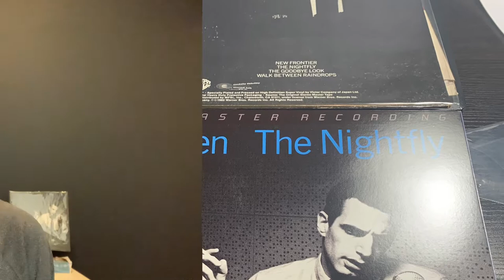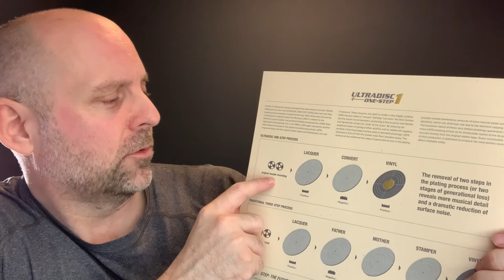MOFI's Donald Fagen's Nightfly master tape source debate! Update - I was dead wrong.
Please watch my updated video on this subject.